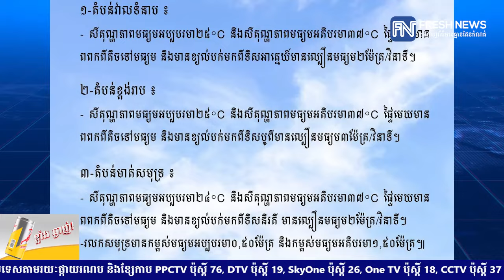ក្រសួងធនធានទឹក ជូនដំណឹងពីស្ថានភាពធាតុអាកាសនៅកម្ពុជា សម្រាប់ថ្ងៃទី១១ ខែ មីនាឆ្នាំ២០២៤